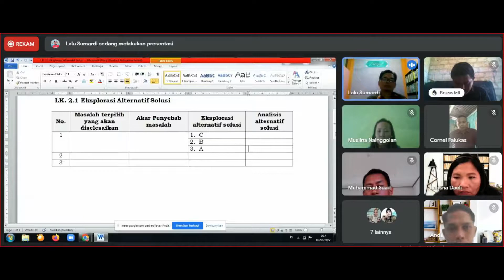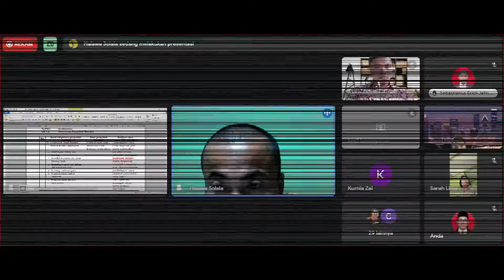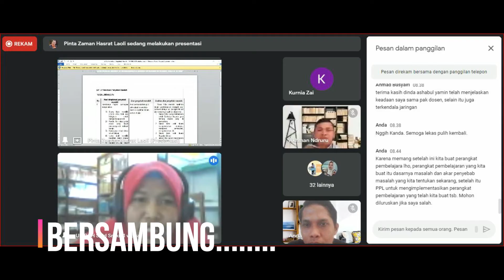KELAS A PPKn PPG DALJAB 2022 DALAM 1/4 PARUH PERJALANAN PENDIDIKAN